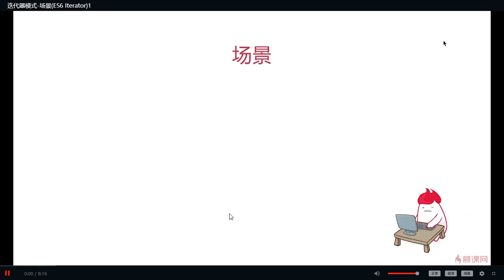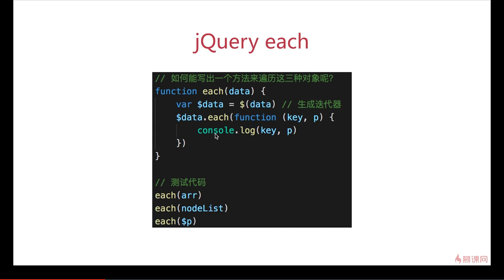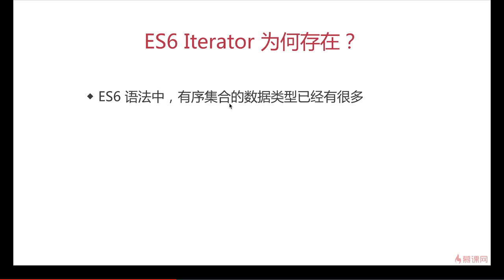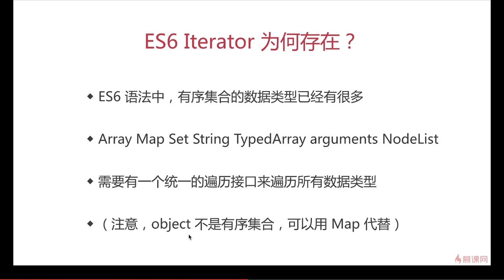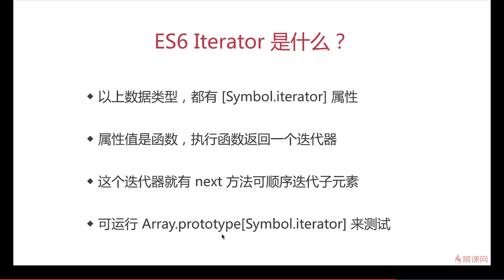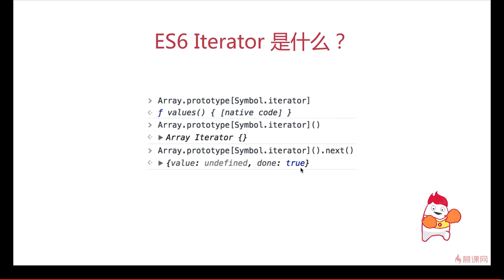11.3 迭代器模式 | 场景1ES6 Iterator —— Javascript 设计模式系统讲解与应用